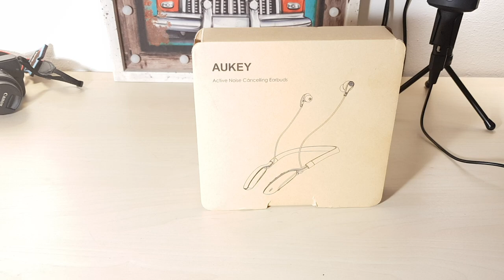🏃‍♂️CUFFIE BLUETOOTH COMPAGNE D'ASFALTO!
Salve ragazzi? cercate delle cuffie per fare sport? Cuffie compagne d'asfalto? Quelle che non ti abbandonano mai, pronte a sudare con voi per perdere peso e mettervi in forma? Siete nel video giusto, seguite questa recensione e non ve ne pentirete! Qualità audio e potenza vi accompagneranno passo dopo passo!
Se siete interessati al loro acquisto ecco il link sul quale cliccare:

applicazioni android ottobre 2016,applicazioni android per ascoltare musica offline,applicazioni android per ascoltare musica senza internet,applicazioni android per scaricare film gratis,applicazioni